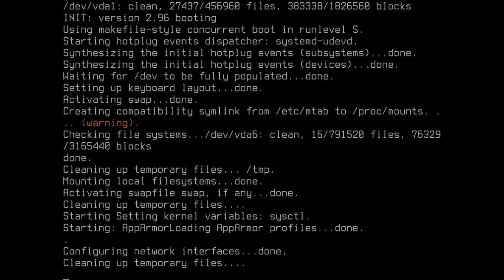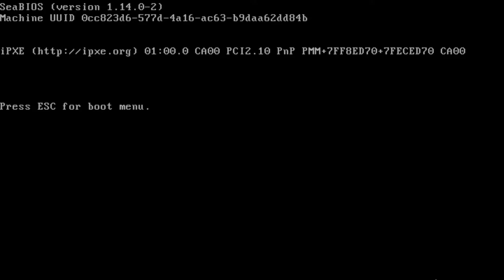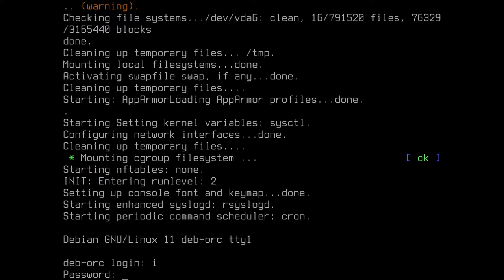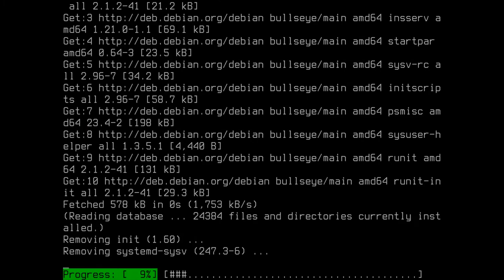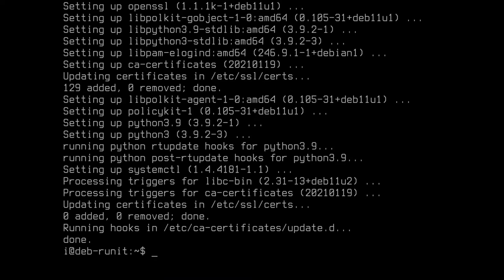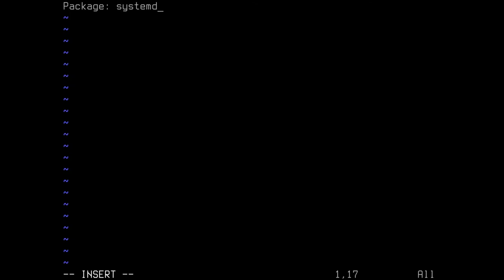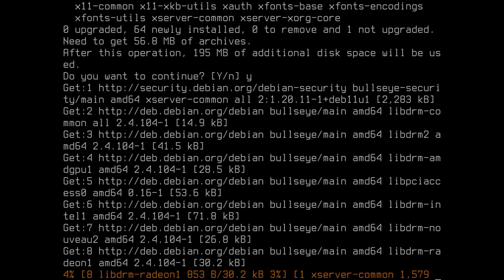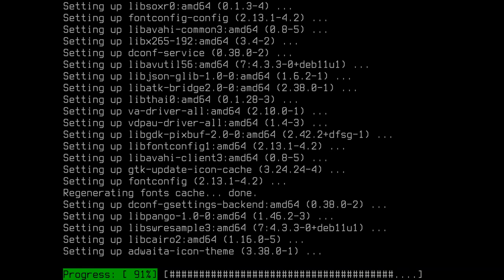Debian Fun: Switching Init System (Sysvinit, OpenRC & Runit)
Switching init system, as straightforward as possible.
Everything you need for a soy-free Debian!

Screen captured with ffmpeg.